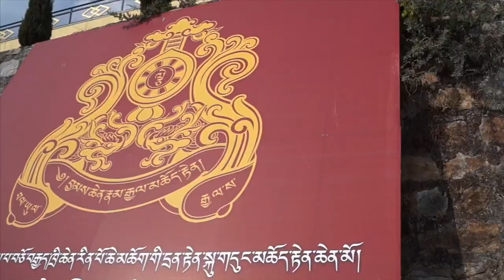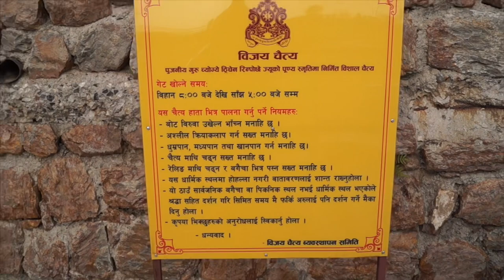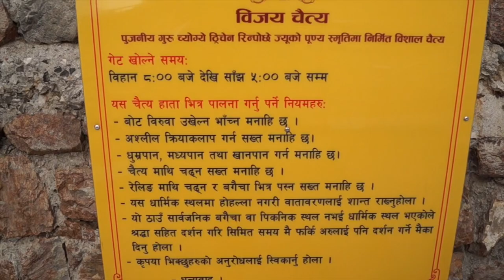Best view point of Kathmandu valley .jamchen stupa